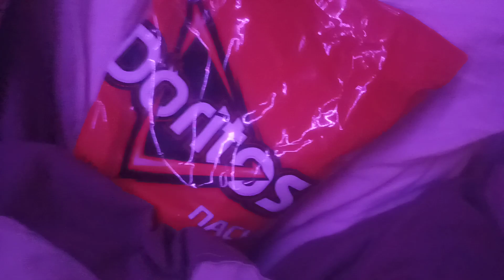Review | Doritos Nacho Flavour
goodnight Dorito Nacho XL flavour smooch smooch